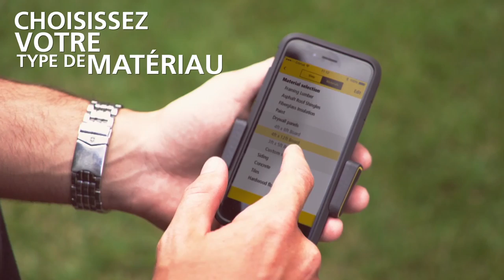STANLEY® Smart Photo Mesure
Economisez du temps et estimez vos matériaux avec Smart Photo Mesure de STANLEY®